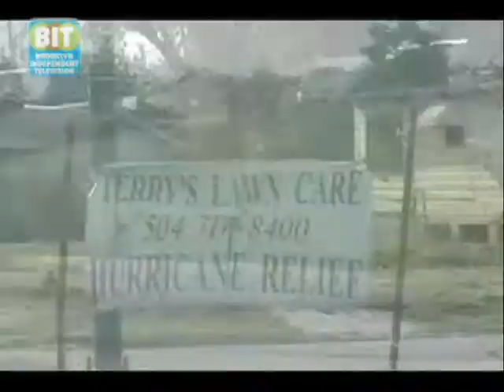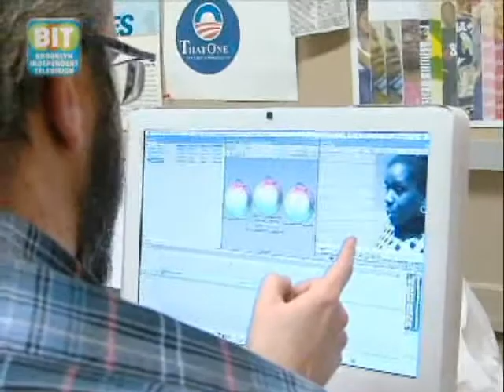The IABHS Show: BK4Reel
The IABHS Show (Behind The Scene): Thats Internatl Arts & Business High School, in East Flatbush, where we sit in on a vibrant video arts program run by Young Audiences New York.From Brooklyn Independent Television's BK4Reel, episode 22.